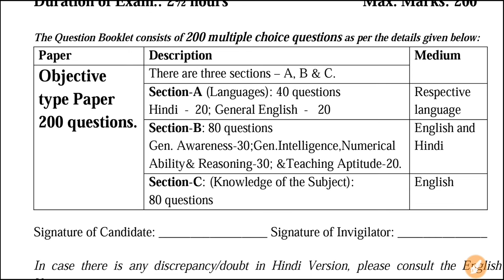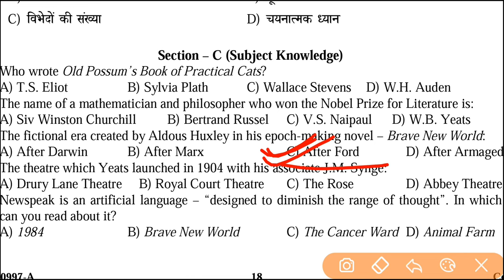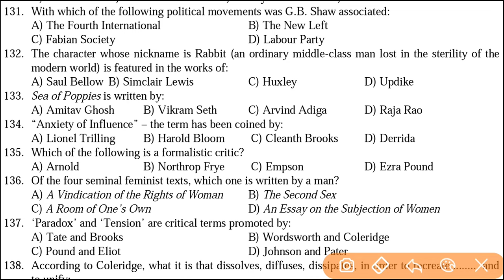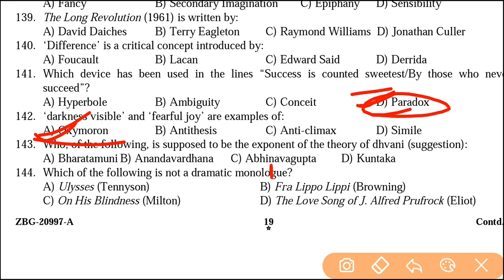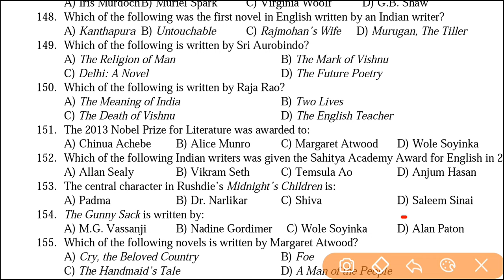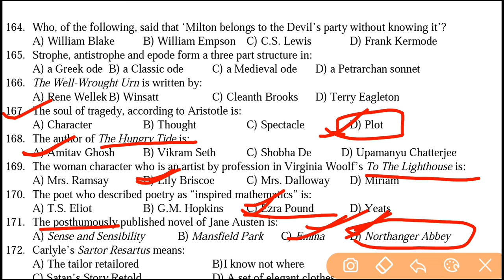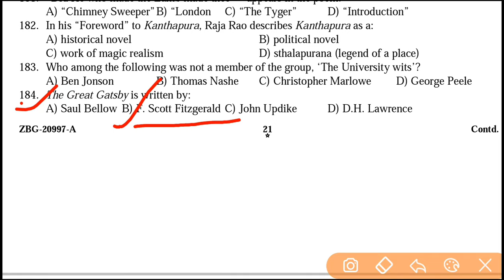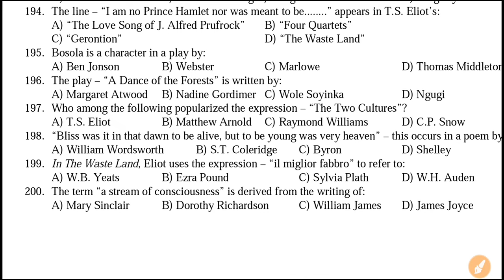nvs_tgt_pgt NVS TGT English 2014 previous Year paper . NVS TGT PGT 2022/TGT English old paper 2014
nvs_tgt_pgt NVS TGT English 2014 previous Year paper . NVS TGT PGT 2022/TGT English old paper2014